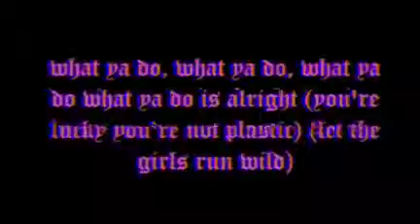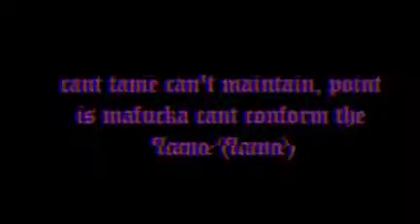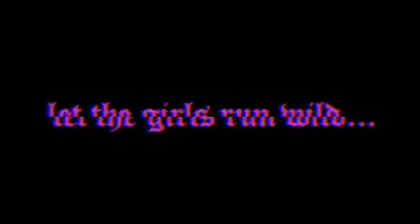BLEACH - LET THE GIRLS RUN WILD! (Lyric Video)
Written by BLEACH
Produced by BLEACH & Kyote

℗ 2023 Columbia es Beach Americana Records, MAGISTRATE | Dominos Tvvscos & Tvsco y Tvvscos Branch of Federal State & International Legislative Music Holdings in Collaboration with BLEACH & The BLEACH ES BEACH Brand “THE REPVBLIC OF BEACH AMERICANA LLC”